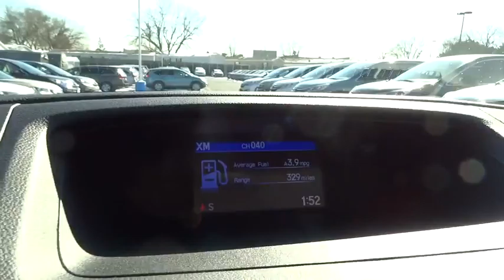2016 Honda CR-V Countryside, La Grange, Oak Lawn, Westmont, Hinsdale, IL K2791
2016 Honda CR-V

Continental Honda
5901 La Grange Road